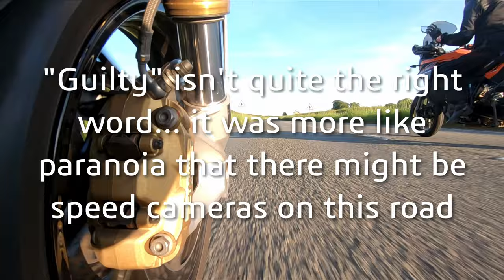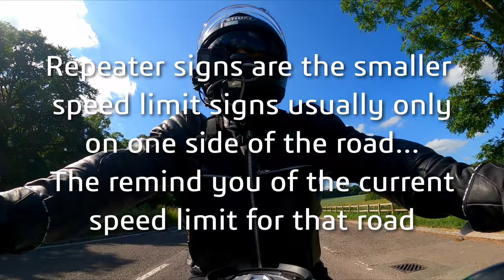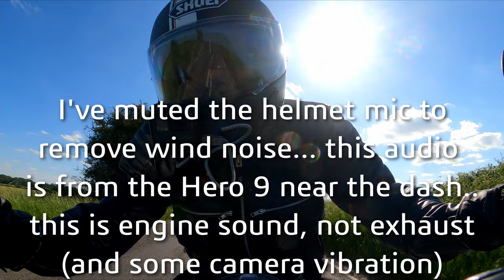Goon Riding Vlog! ※ I was a mobile chicane ※ BMW R1250R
Just a bit of fun while trying out a new camera angle in preparation for my tack day at the end of July.

I started the day not in the best of moods but as you can see, it got better!  I also talk about being overtaken by loads of other riders...

Timestamps:
0:00 Bad mood
2:06 I was a mobile chiance (speeding awareness course from years ago still having an effect)...
4:03 Camera setup and plan for today
5:25 Goon riding! (MotoGP rider Jack Miller does goon riding occasionally if you don't what that is!)
6:37 That Boxer engine sound (not exhaust!)
7:11 Discovered my new bumpy road test track!
7:49 Still loving the bike! And other stuff...